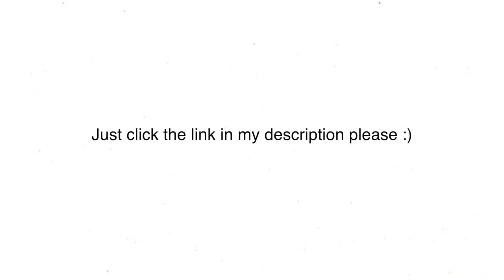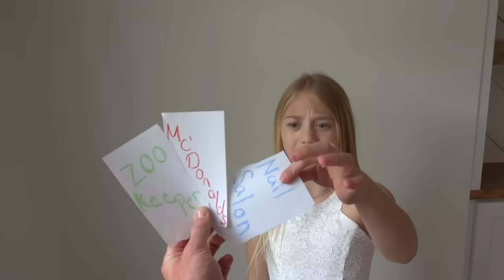allergic reaction from bee sting... here's how it happened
Click here! @ColeAndEV